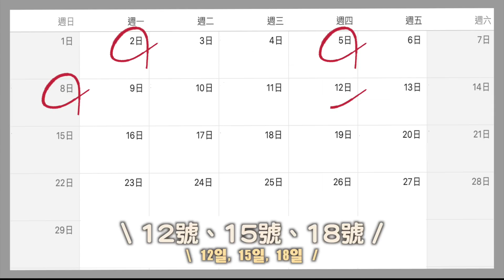韓國女婿備受文化衝擊！台南市場都賣這些？神秘到一個月只開9天的百年市集...想逛還逛不到的"牛墟市場"～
過年去台南玩的最後一支片！
亞小姐帶我去了超級秘密的市場～
文化衝擊到我不可以說話...😱😱
台南市場原來會賣這種類的東西嗎？

＊地點：善化牛墟